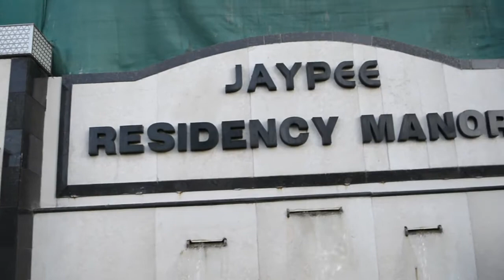Industrial Trip Jaypee Residency Manor, Mussoorie | Himalayan Institute of Technology Dehradun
Hotel Management practitioners at HIT DOON recently dropped in on an industrial visit at the great five-star rated residency “Jaypee Residency Manor” situated at Mussoorie. Valuable learning experience was earned by the students along with some of the most stunning views of the panoramic DOON valley. This grand residency is associated with luxury hotels and resorts that are indulged with two inbuilt restaurants that serve the guests with utmost comfort and legacy. “Learning on field with such jaw dropping faculty and in an environment that is highly professional and dedicated was really entertaining and enriching”, quoted a student from HIT. Overall, the trip was a success and added meaning to the lives of the students in its own unique way.

Himalayan Institute of Technology, Dehradun is a premier institution, affiliated to HNBG Central University & Sri Dev Suman University, Approved by UGC, Ministry of HRD, Government of India & also recognised by Govt. of Uttarakhand. HIT have been ranked among the top institute of India by CSR, Feb 2017, 2018, 2019, 2020. The Institute has also received excellence in higher education award by Chief Minister of Uttarakhand for the years 2016, 2017, 2018 & 2019.

Himalayan Institute of Technology - HIT Dehradun is premier college for Hotel Management - BHM, BSc Agriculture, BCA, BSc Forestry, BSc IT, BCom, MSc-IT, MCom, MSc Agronomy & many other courses in Uttarakhand India.

Himalayan Institute of Technology is the top & best college in following category

- hotel management colleges in dehradun, agriculture colleges in dehradun, forestry colleges in dehradun, bba colleges in dehradun, bca colleges in dehradun, bcom colleges in dehradun, bsc it colleges in dehradun, best hm colleges in uttarakhand, bhm colleges in dehradun.